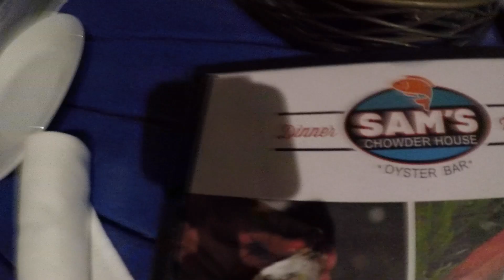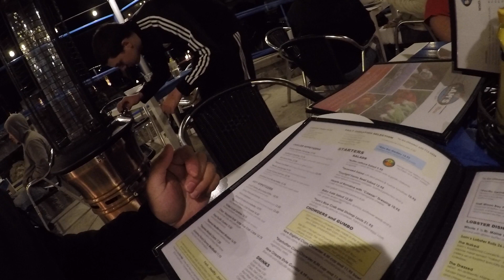2 Days of Surf Perch Fishing + Dinner with Friends!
*ATTENTION ALL VIEWERS: I will not be uploading on Wednesdays and Saturdays because of the cold and rainy weather that we've been having here in Northern California. Fishing conditions have been rather poor so it's tough for me to find a good day to go out and fish. Once it does, I will definitely be back on schedule!!*

This week of surf fishing has been incredibly tough for me. I haven't had much luck and I don't know why it has been so slow as of late. I only managed to catch a couple dinky barred surf perch both at Santa Cruz and Half Moon Bay. The tough grind didn't pay off but at least I managed to beat the skunk. Hopefully, the surf perch bite will improve in a couple weeks. Until then, I'll probably head back to Lake Berryessa for more bass fishing!

FISHING GEAR + TACKLE
Rod:

Main Line:

Leader Line:

FISHING WADERS

GoPro Hero5 Bundle:

Fishbrain: ilee6662